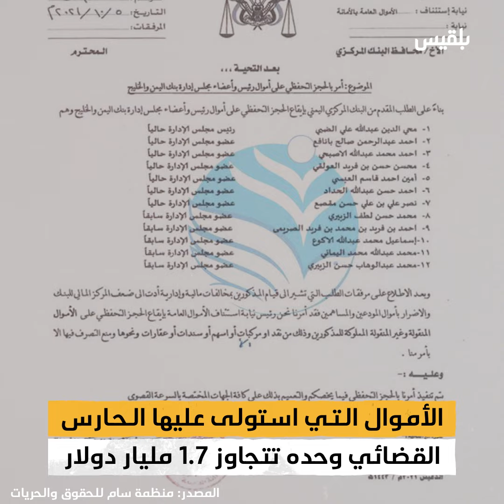هل تعرف مقدار الأموال الخاصة التي نهبها الحوثيون؟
نهب الحارس القضائي التابع للحوثيين أكثر من مليار وسبعمائة مليون دولار، فيما تقدر قيمة الأصول المنهوبة بأكثر من ملياري دولار